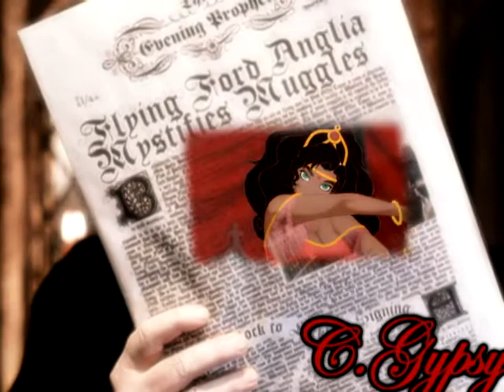Remeber Sunday(EsmeraldaxSnape)(old video might remake it)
*Note:
I wont be making this couple anymore mainly because i think she looks SOO much better with Grima but i will take request for them but not at the moment cause i have three other request to do already and my comp has been hating me so no request til i get my new computer :D
Song: Remebering Sunday

Footage used:
Harry Potter and Disney hunchback of notre dame

Story line:
Snape sees Esmeralda dancing at this witch fes thing idk and they go out to lunch one sunday and well Snape falls in love and Esmeralda is terrifed to fall in love after being mistreated so many times. Snape comes up with a plane to marry her she is gone the next time he sees her and is sad. the end